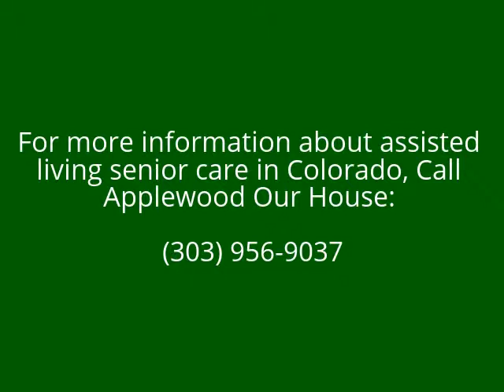Senior Living Advisors Denver - Denver Senior Care Specialists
A Long Term Care Benefit Plan is an option to sell a life insurance policy in return for 30 to 60 percent of the policy value toward long term health care. A funeral benefit payment is made to the account beneficiary when the person receiving care dies. If the benefit amount is spent while the person is still alive, they are still eligible for Medicaid.

People have a legal right to sell their life insurance policies. Life insurance policies are sold as Long Term Care Benefit Plans to pay for long term care, including assisted living and home care rather then a policy be surrendered or allowing it to lapse.

A Long Term Care Benefit Plan is also known as an Assurance Benefit Plan. A Benefit Plan is separate from a long term care insurance policy because it allows policy holders to use any form of life insurance policies to pay for long term care. The plan converts a death benefit into a living benefit. Life insurance policies can be converted into a Long Term Care Benefit Plan for 30 to 60 percent of the policy amount to be used for long term care. The sale of a life insurance policy can keep people off Medicaid. By exchanging a life insurance policy for a Long Term Care Benefit Plan, he benefits go toward long term care including assisted living, home health care, and nursing homes. The conversion takes away the responsibility of premium payments from the family and there is no wait period before benefits begin. The policy transfer is subject to regulatory standards in each state. Benefits are deposited into a FDIC-insured benefit account that follows federal and state banking regulations and is held by a nationally chartered bank and trust company. The benefit payments are then made directly to the health care facility on a monthly basis.

If the insured person dies before the benefit period is over, the remaining benefit account is paid to the family or beneficiary as a final expense payment. When the benefit is spent down, the person is still eligible for Medicaid. All benefit accounts reserve either five percent of the death benefit or $5,000 (whichever is less) to provide a funeral benefit payment to the account’s beneficiary. These Benefit Plans can be funded through companies such as Life Care Funding and The Lifeline.